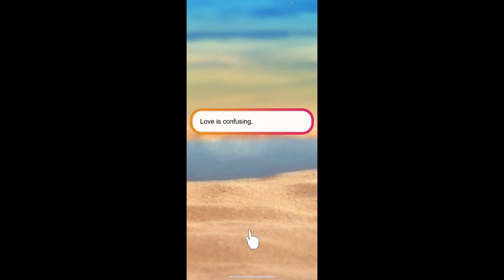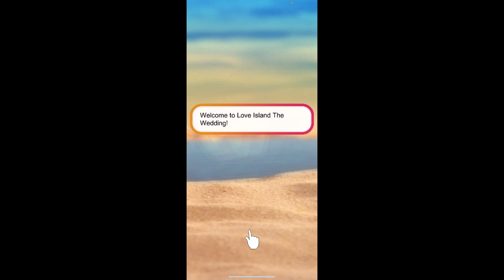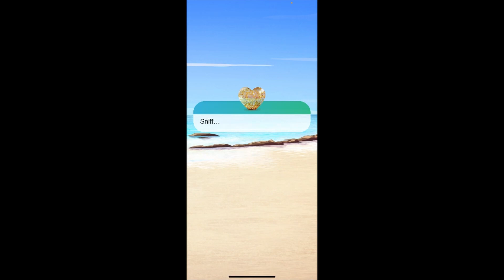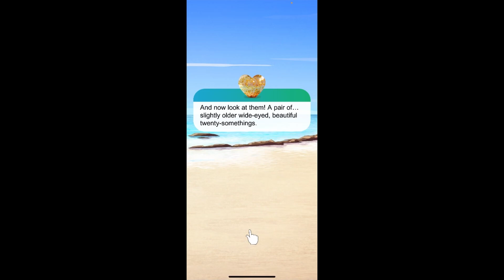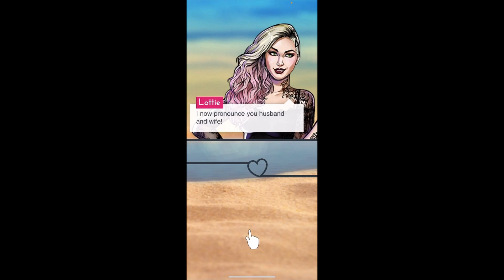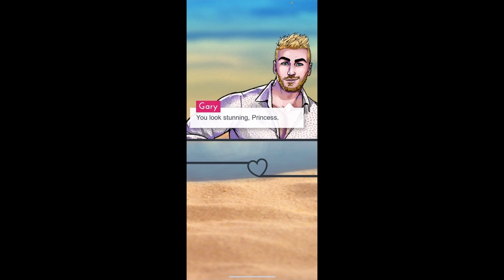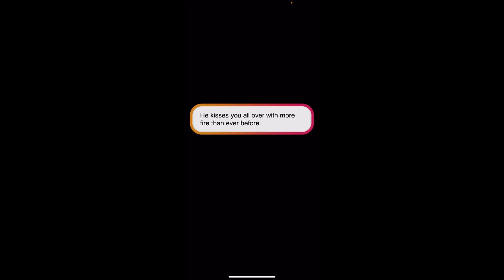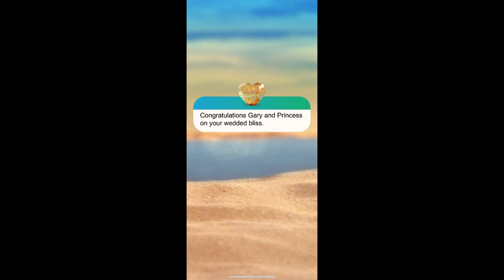Mr and Mx. Princess Bluerigard Rennell-Rigel (Love Island Reunion - The Wedding)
I married Gary! Kinda wack that I didn't get to meet Nan, but I'm not really sure if I want to if she's implying what I think she's implying...
Sorry about the audio change. I had to go buy more gyms so I had to cut the stream short and then stitch the two streams together.

These incredible artists are credited with their Twitter handles:
Vtuber PNGs by @Yunezd18
Logo by @Navier Lu
Background by @Chaakkun
Twitch Overlays by @kijino_hira
Stinger Transition by @kaeveo